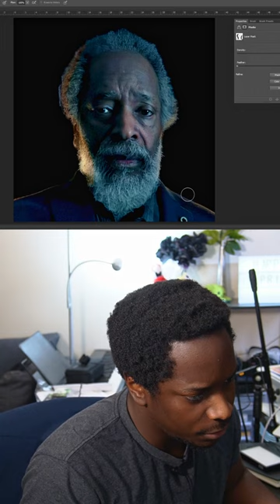Dawn FM | Remake Album Covers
Let's go face app